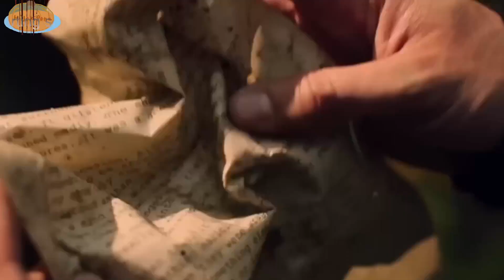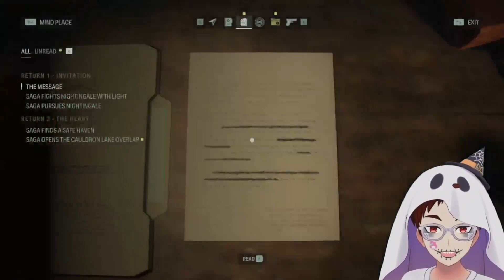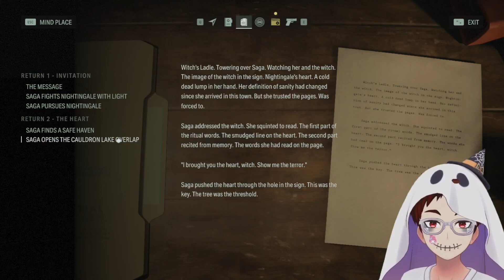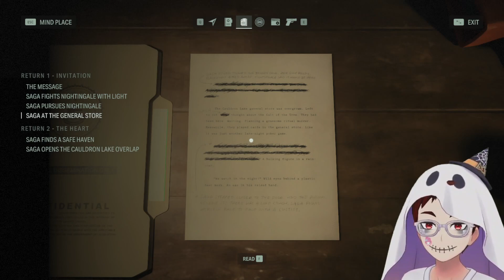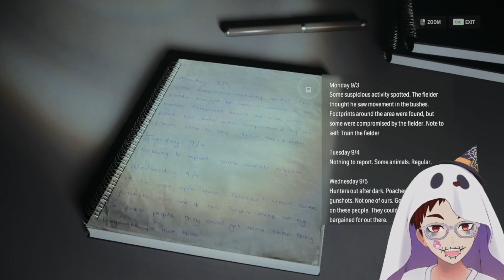The time has come! HORROR X AUTUMN continues with Alan Wake 2! Part 2